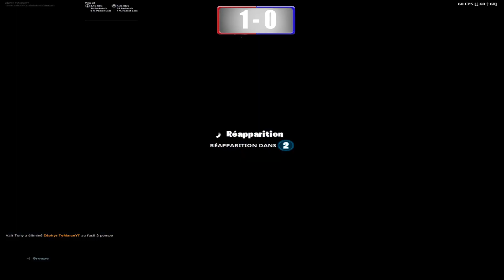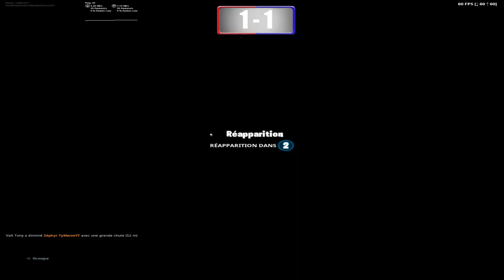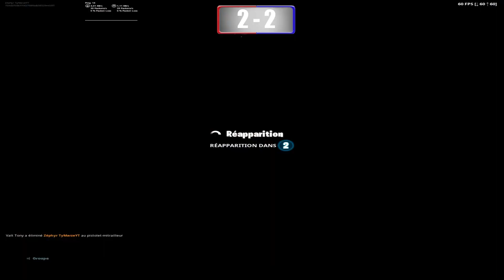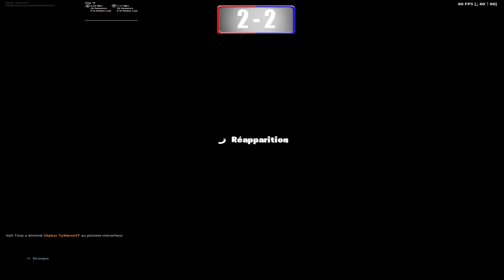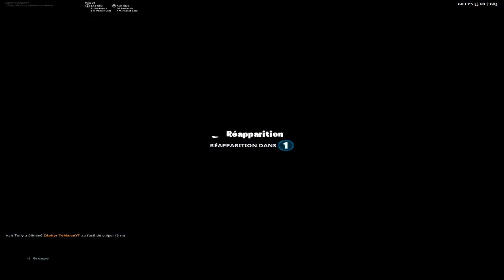S1 Ep3 Tadorenzo VS TyMarze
2-3 Épisode 1 : TyMarze vs Istis (fait)
3-2 Épisode 2 : ClemBox vs TyMarze (fait)
2-3 Épisode 3 : TyMarze vs tadorenzo (fait)
   -   Épisode 4 : tadorenzo vs Istis
   -   Épisode 5 : tadorenzo vs ClemBox
   -   Épisode 4 : Istis vs ClemBox

POUR ETRE AU COURANT DE TOUT :

-mon insta: @tymarze
-mon pseudo Fotnite: Zéphyr TyMarzeYT